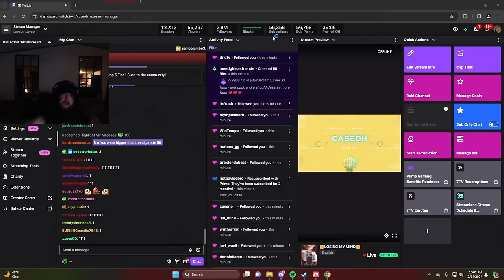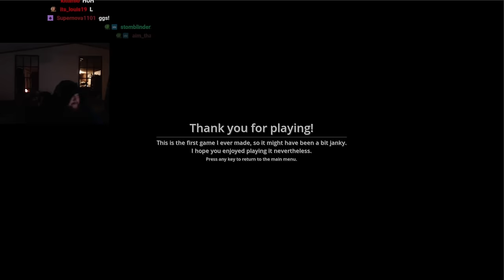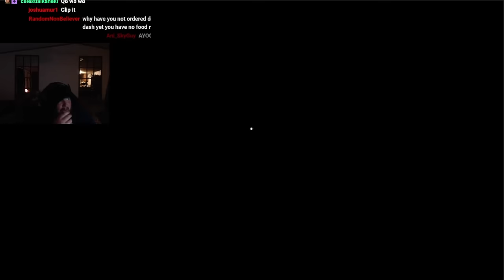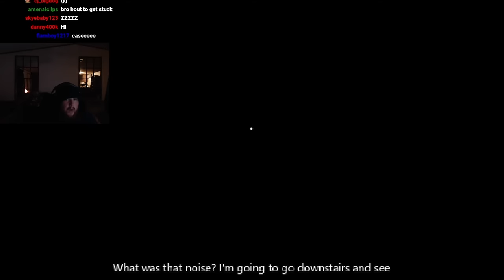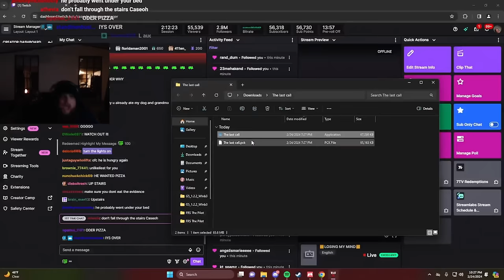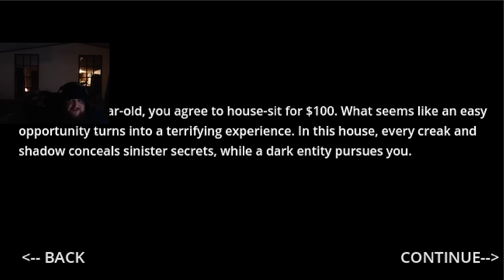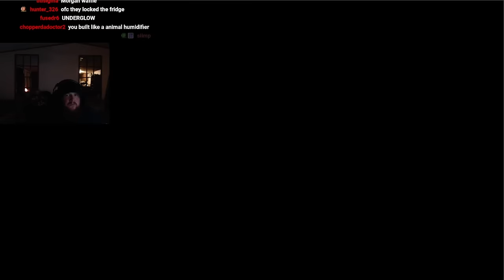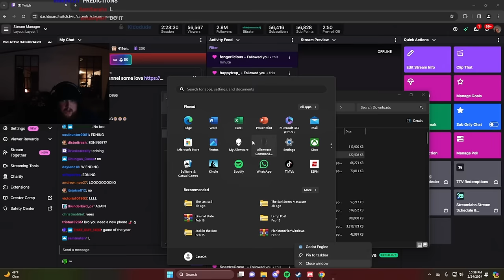Playing Three Horror Games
Games Played
The Earl Street Massacre
Shadows at the Night House
The Last Call